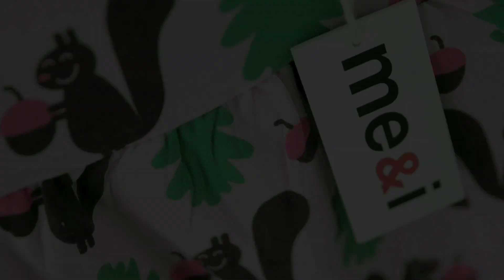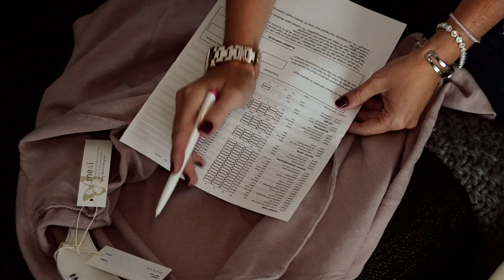me&i party at Hannah Graaf's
Follow Hanna Graaf's example and invite your friends to a cosy me&i party. Want to know more?